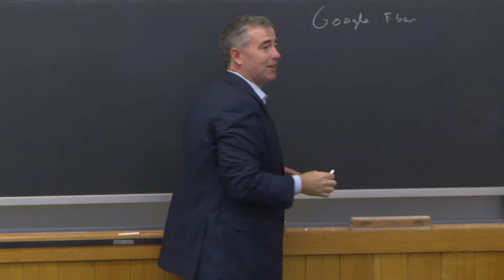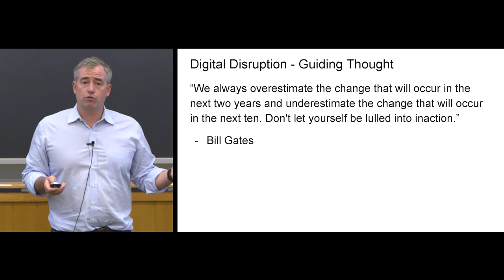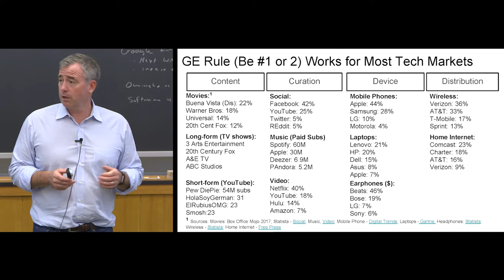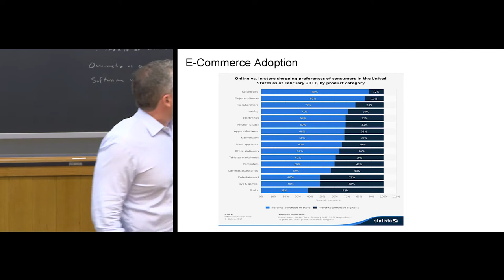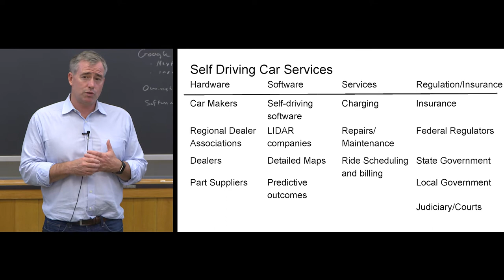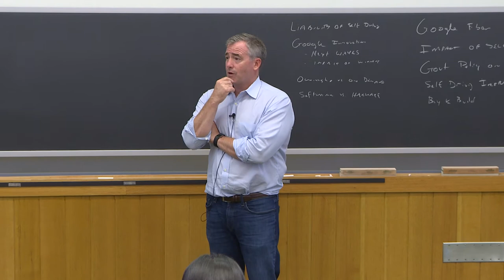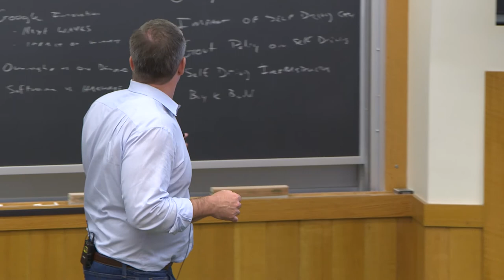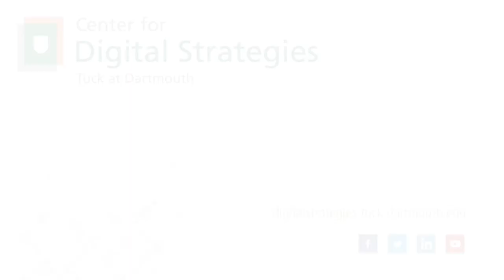Self-driving Cars and the Future of the Automotive Sector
Tuck alumnus, Stern NYU Professor, and Automotive Industry Director for Google, Kyle Keogh discusses the future of the auto sector and the impact emerging technologies and self-driving cars are likely to have on the way we physically move around our world.